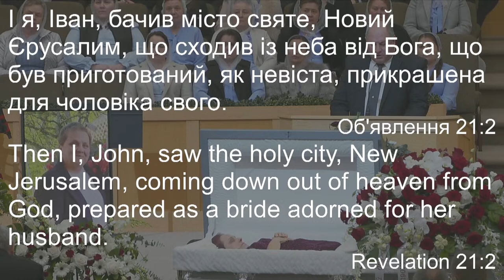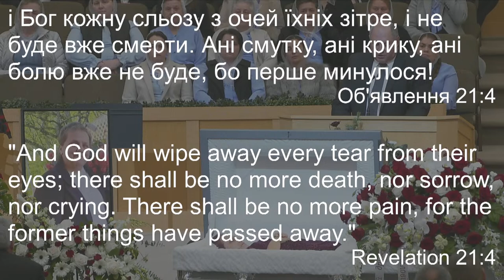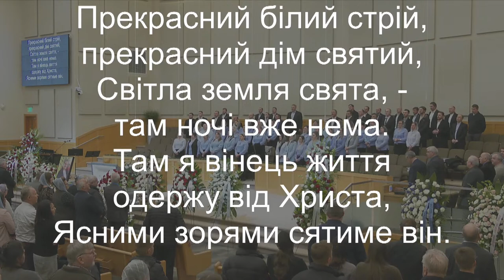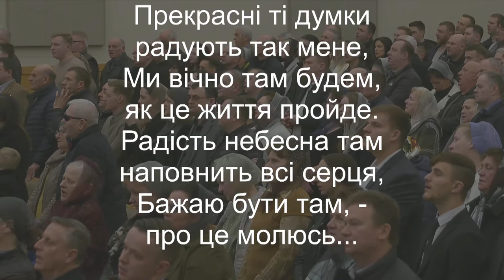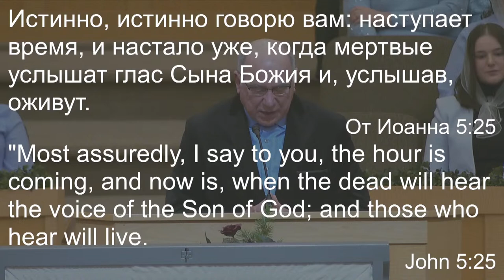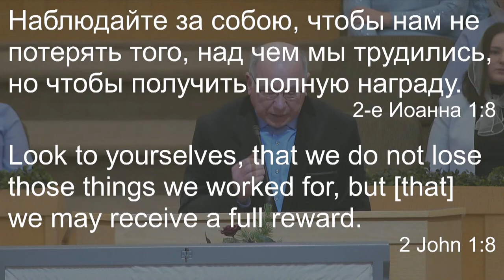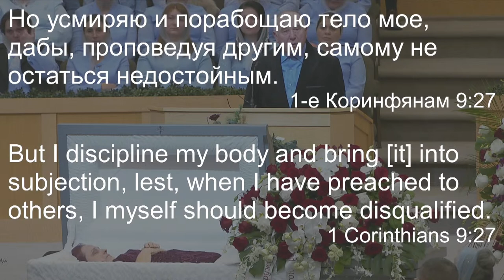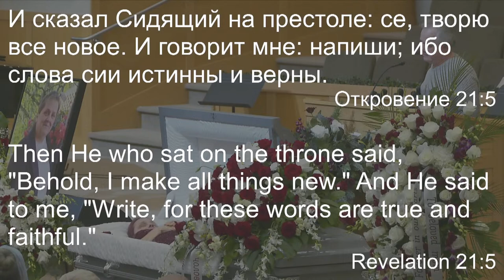Wednesday Evening || Memorial of Nina S. Kirilchuk || 02-15-2023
Cornerstone Gospel Church

Consequently, you are no longer foreigners and strangers, but fellow citizens with God’s people and also members of his household, built on the foundation of the apostles and prophets, with Christ Jesus himself as the chief cornerstone.
-Ephesians 2:19-20